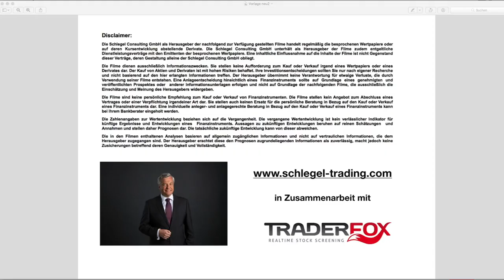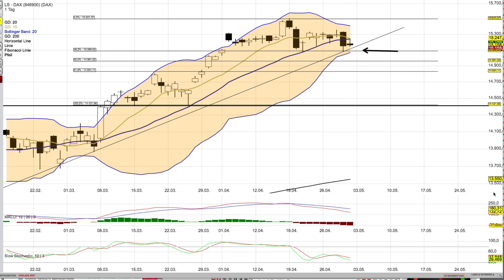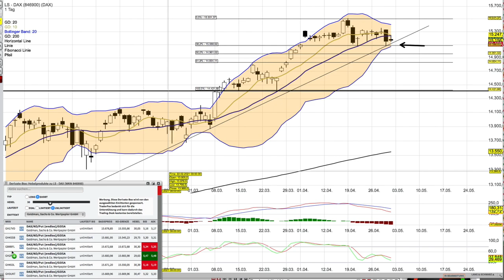DAX Analyse ab dem 3 Mai mit KO Scheinen